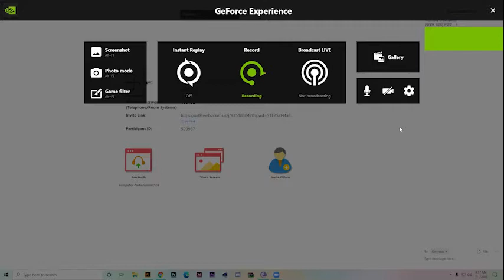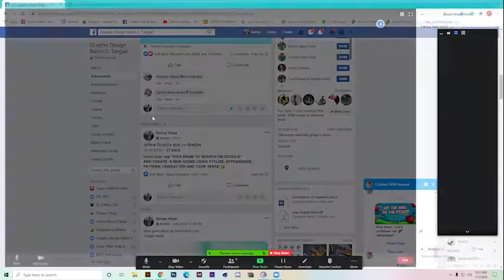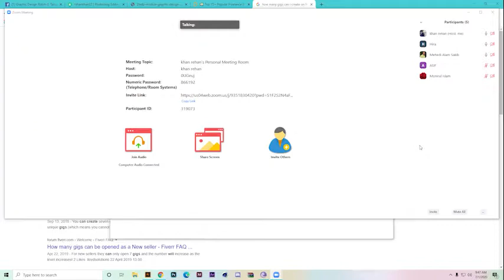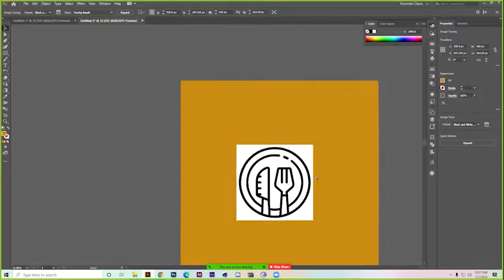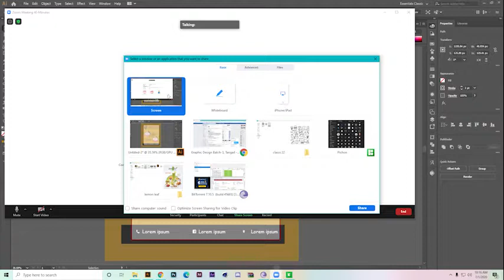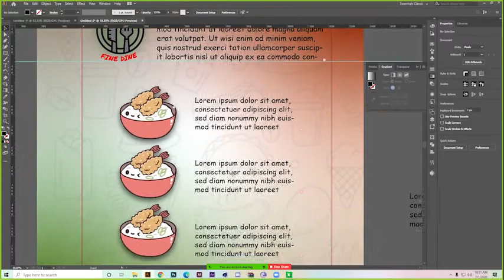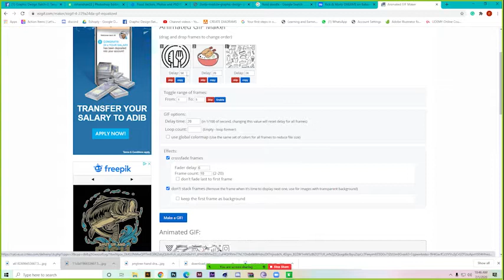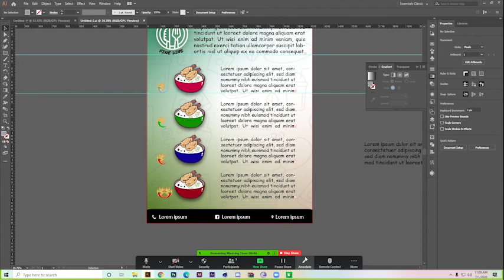Class 22 before break, Graphic Design Batch 3, Tangail